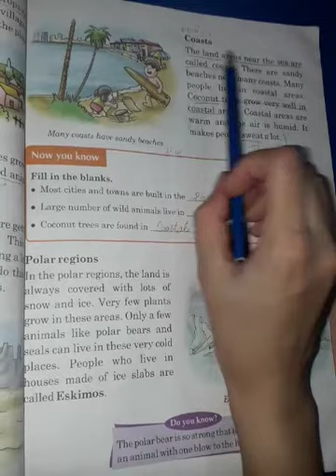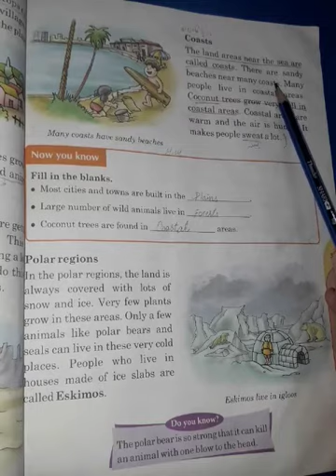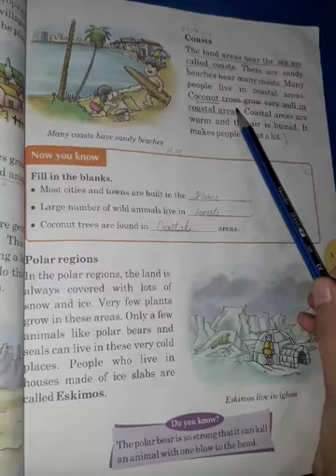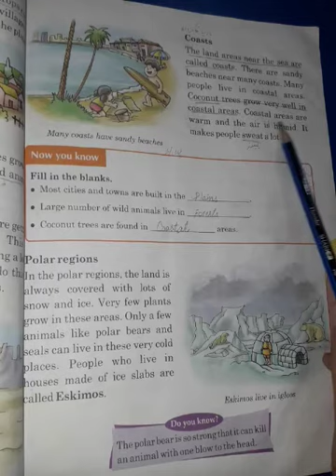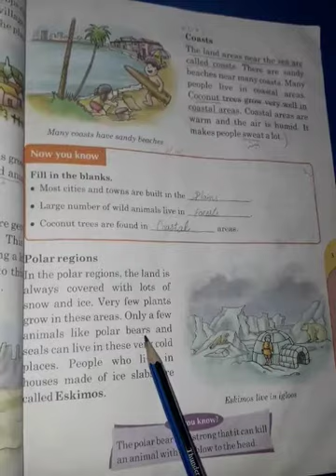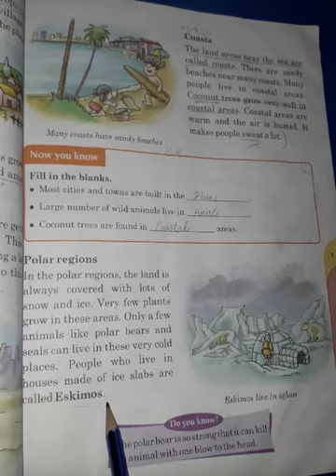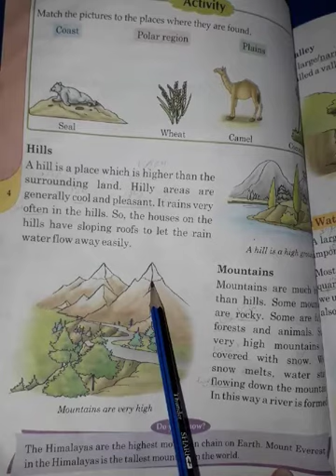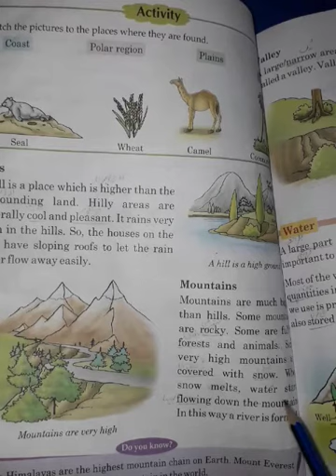Two Inspiring Science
Unit No 1, Lesson No 1, Reading page 3, 4